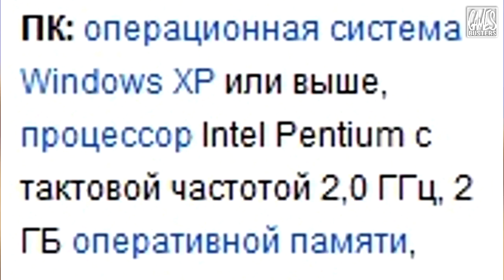Видеоигровой Инвалид - Golden Axe 3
Первый выпуск провокационного шоу с нестандартным форматом обзоров классических  игр.

Свежие новости, скидки на игры, пополняемые альбомы и чат на стене! Вступай!